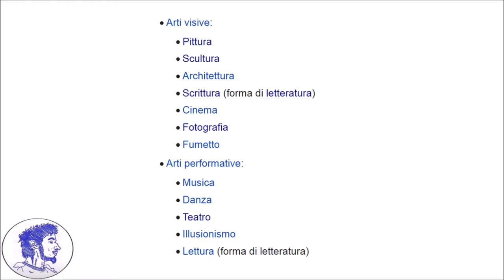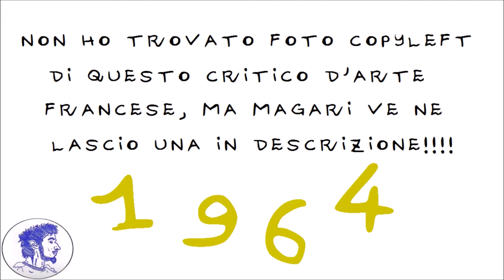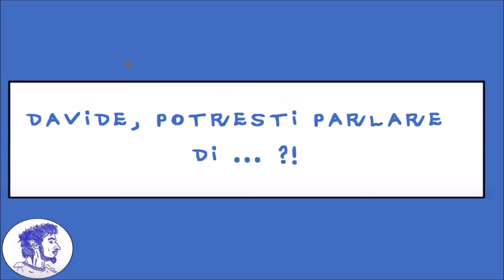DAVIDEOGIOCHI E... DEFINIZIONE DI ARTE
Ciao, artisti, e benvenuti sul Davideogiochi Channel, Arte a 360°. Con questo nuovo, secondo video voglio provare a dare una mia personale definizione della parola "arte". Nel video precedente vi avevo detto che questo canale tratta di "arte a 360 gradi". Ma che cos'è esattamente l'arte?

0:00 Intro